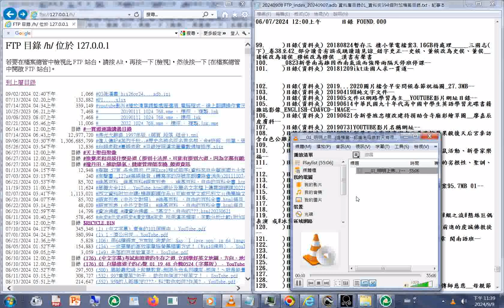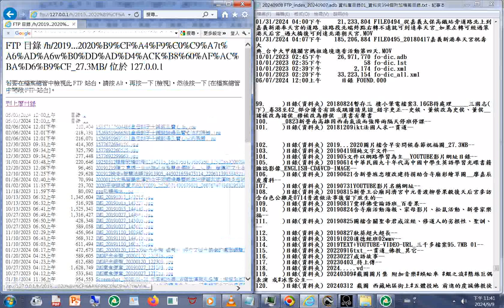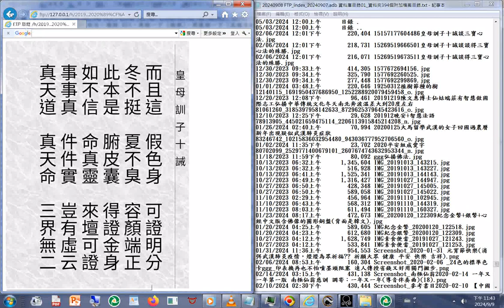皇母訓子十誡 談#三寶心法+附加的聲音是#明明上帝 這檔案 認識老母娘對天有很好的整理，共93頁，用各個經書來談論老母、天和上帝的概念，適合剛入道和需講道之前賢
時間戳記 01:31 起 有#皇母訓子十誡 談#三寶心法 （另有第二種聲音，請見諒，內容是六十六條經典禪語）